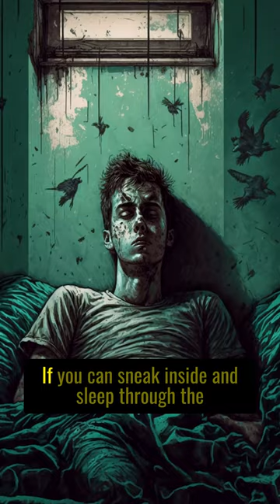Observe & Absolve | Scary Stories from The Internet | Creepypasta Narration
This creepypasta scary story is from the creepypasta website, written by Anonymous.
In this video, we present to you "Observe and Absolve" - a terrifying tale of an abandoned mental hospital located in Worcester, Massachusetts. Once every 5 years, an old rusty box spring appears within the courtyard of the hospital, and if you dare to sneak inside and spend the night on it, in the morning, a mysterious man in a shirt that reads “Observe and absolve” will take out his wallet and give you a picture. This picture will show you how you will die. But be warned, if the picture is of the man standing before you, running won’t help. This story will send shivers down your spine and make you question the true nature of fate. Will you dare to take the challenge? Watch until the end to find out.